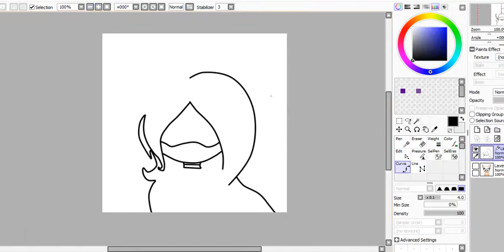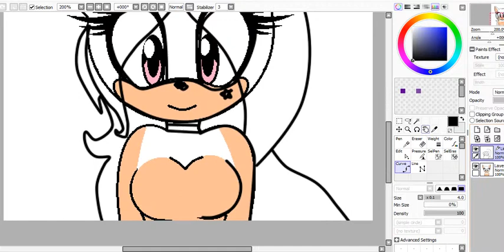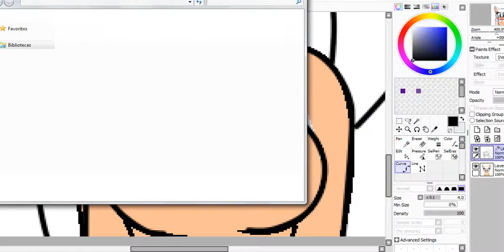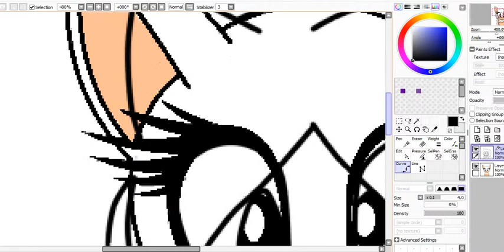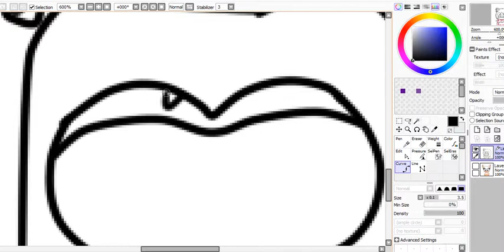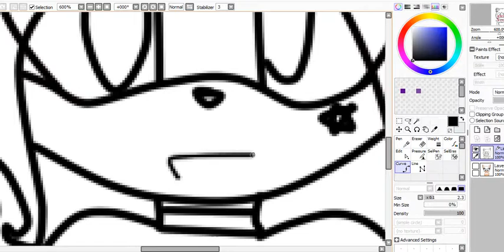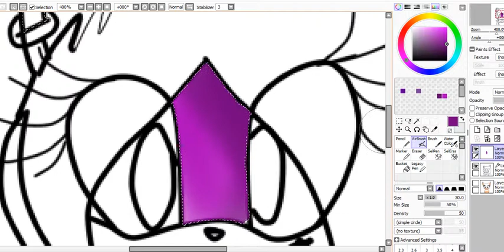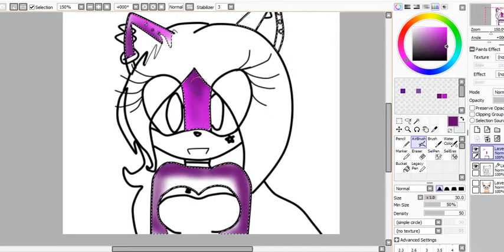dibujando a mika the angel wolf 1a (hecho a base QwQ)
saludos a la creadora de esta fan character sensual c:(? okno xD